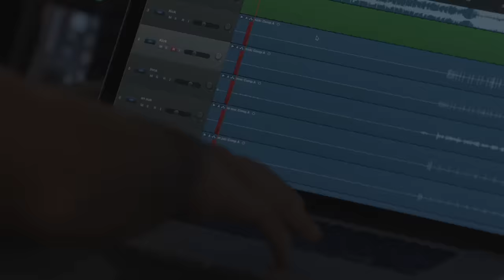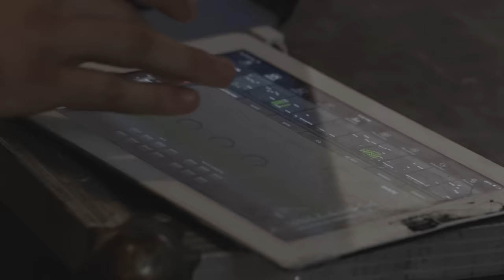INNA - Cum Ar Fi? | Global Session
❣️De cand cu tine
Am inceput sa cred in povesti
Nu, n-am nevoie sa ma intelegi
Mi-ajunge ca ma iubesti ❣️

Videoclip inedit cu INNA interpretand piesa "Cum Ar Fi". 2016

Muzica & Text: Irina Rimes, INNA
Productie: Alex Cotoi, Constantin Sava
Producator executiv: DJ Sava

Directed by Khaled Mokhtar